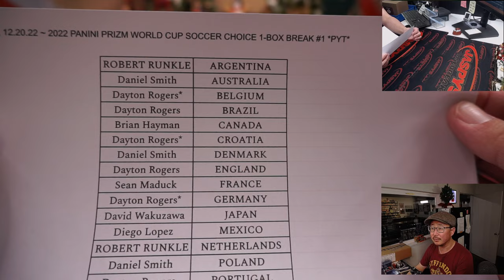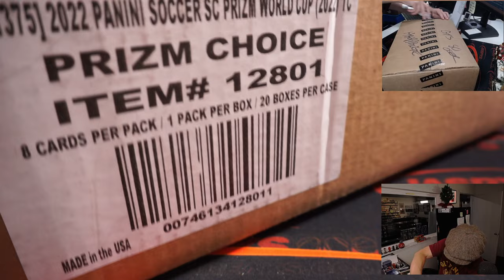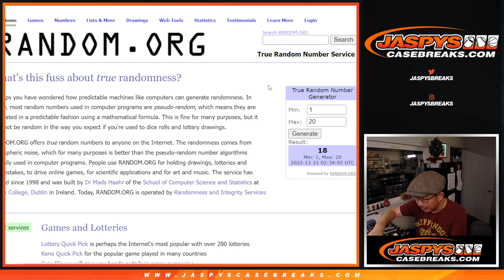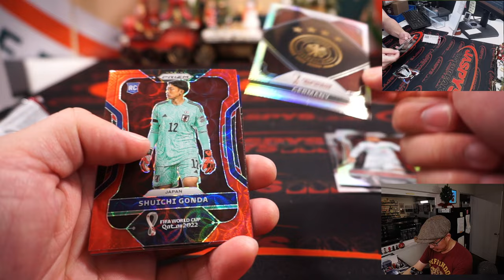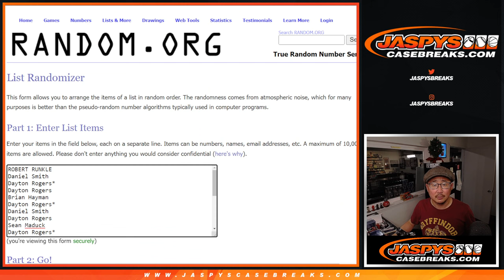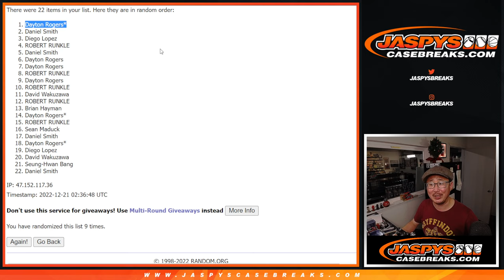Tu, 12.20.22 ~ 2022 PANINI PRIZM WORLD CUP SOCCER CHOICE 1-BOX BREAK #1 *PYT*